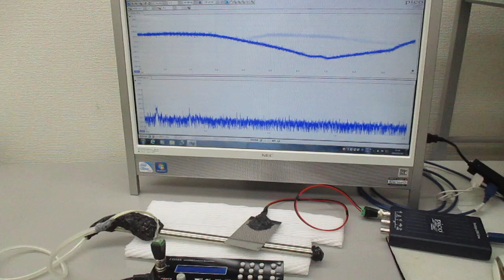オーダーメード対応超音波発振制御プローブの製造技術（特性テスト）